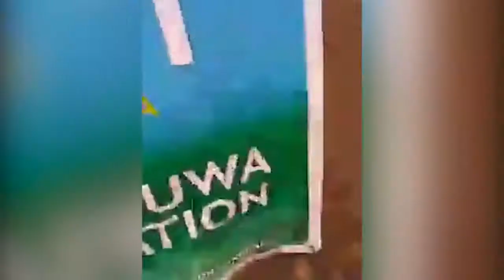SEE HOW HAUSA PEOPLE PACK THEIR BELONGINGS,FAMILLIES,AND PROPERTIES VACATING OYO STATE